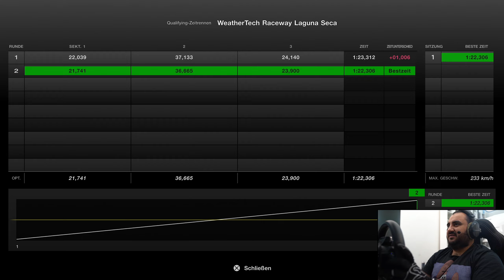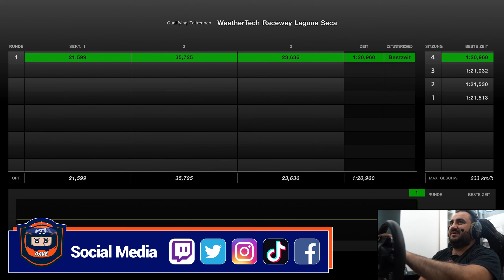Die AMG Challenge auf Laguna Seca! | Gran Turismo 7